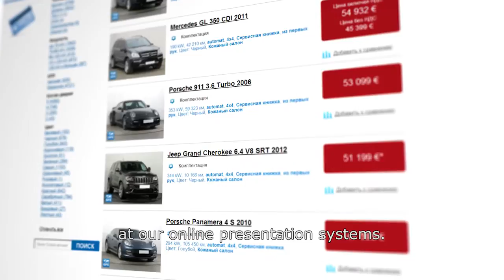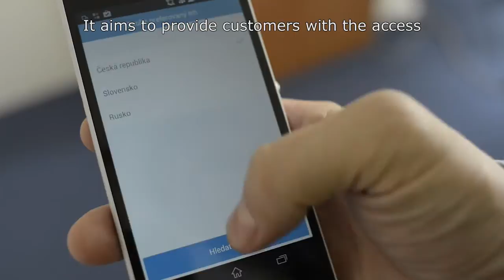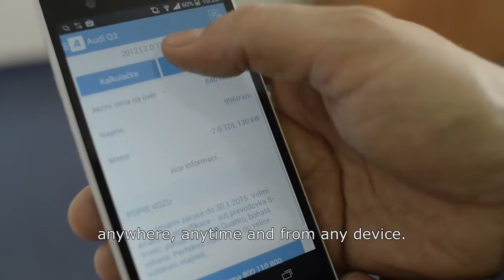Think Export: Případová studie: AAA AUTO